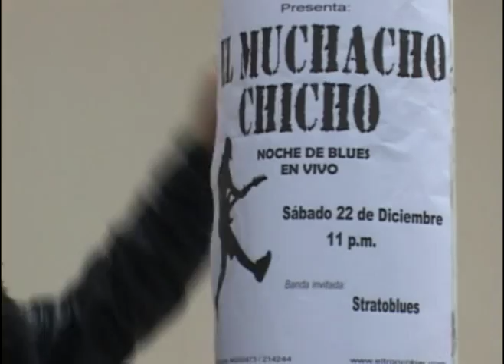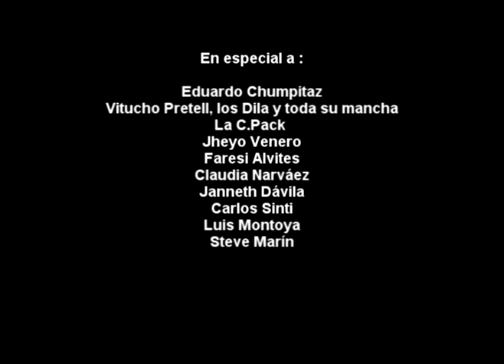Stratoblues - El Muchacho Chicho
Videoclip de la banda Stratoblues
en adaptación al tema original de El Tri de México.

Jonatan Coronel
Renzo Chiroke
Saulo Rodriguez
Boris Baltodano

Gracias a todos los que hicieron posible la realización del vídeo
y también para los que pusieron trabas en el camino.

Las criticas son bien recibidas pero tengan en cuenta que nosotros ya las hemos pensado antes, sin embargo, no les quitamos el derecho de comentar.

Buena vibra para todos.

CLAROSCURO FILMS